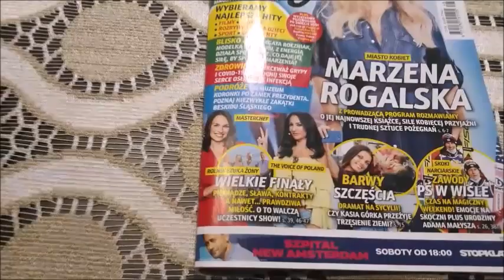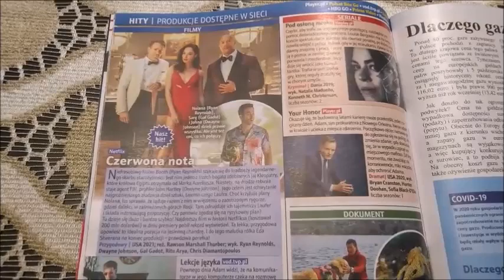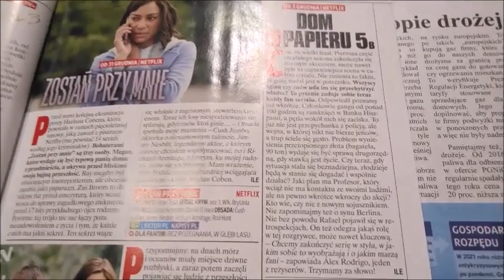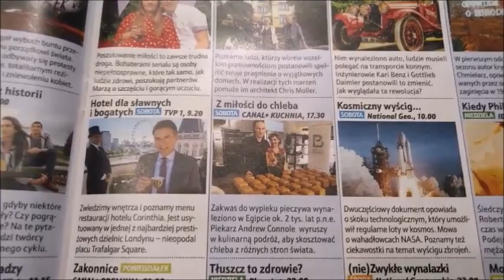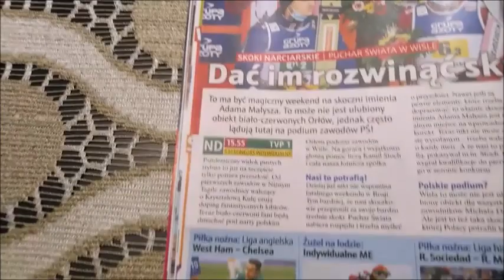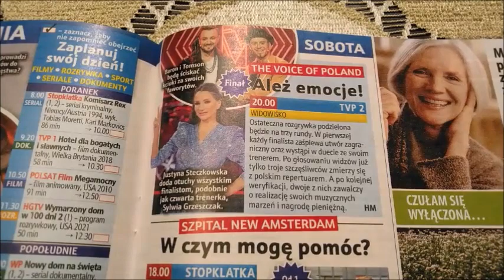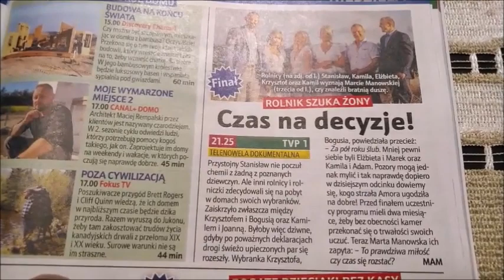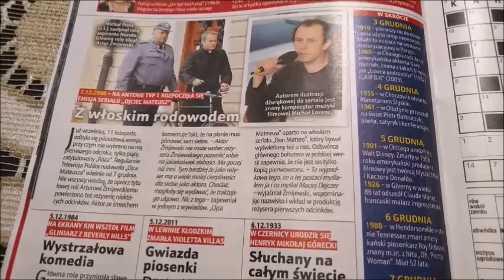Bogate dzieciaki bez kasy | Tele Tygodnik #155